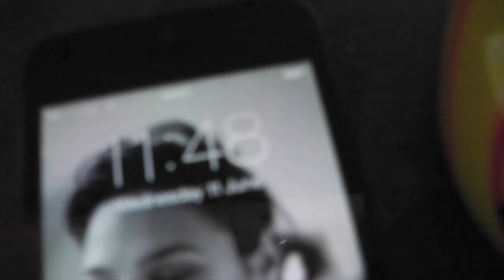lukefitness vlog(4) - Injuries, The Beach, Legs Chest & Back, Devils Dyke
Hope you enjoy and have a good day!